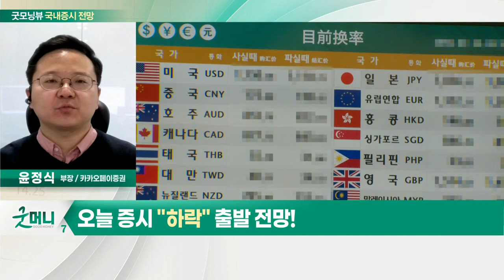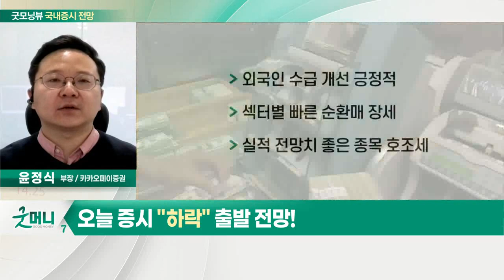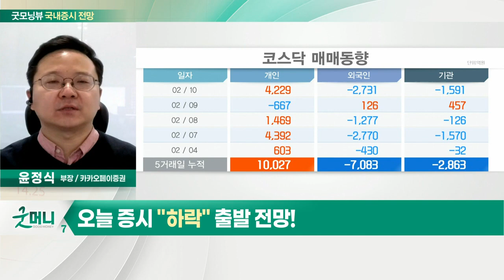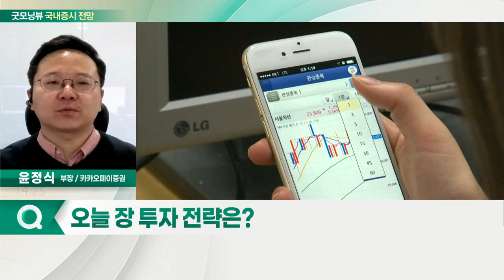외국인 수급 개선 긍정적... 오늘 증시 '하락' 출발 전망_국내 증시 출발 전망 (20220211)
- 외국인 수급 개선 긍정적
- 섹터별 빠른 순환매 장세
- 실적 전망치 좋은 종목 호조세

- 미국·국내 증시, 제한된 상승 예상
- 코스피 2,800P 돌파 여부 주목
- 기업별 실적 전망치 주목
- 은행·반도체 업종 관심